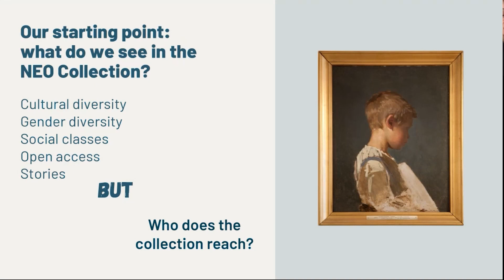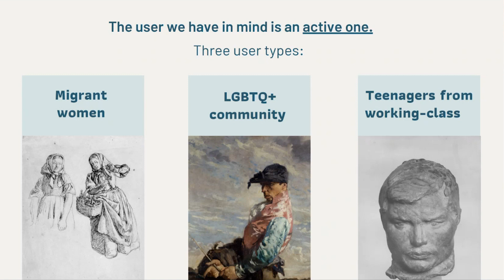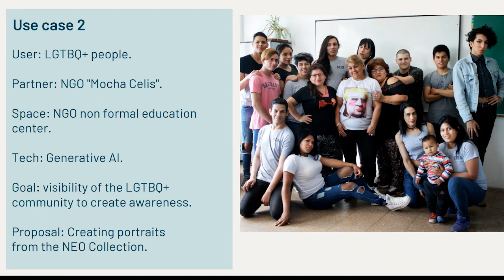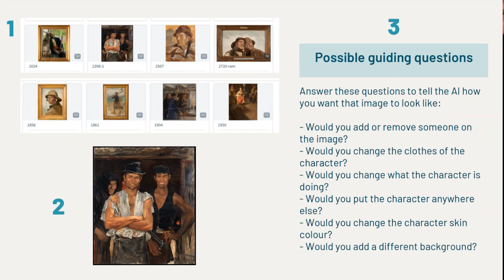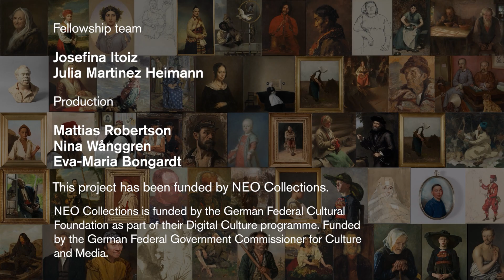NEO-Collections: Julia och Josefina från Argentina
Kan vi använda konst för att bemöta psykisk ohälsa? Eller kan vi finna ett digitalt hem i en konstsamling? Är det möjligt att visuellt berätta om en händelse genom porträtt som är svår att samtala om? Genom samarbetsprojektet NEO-Collections prövar vi nya arbetsmetoder och koncept för att öka kunskapen om hur digital kuratering och förmedling kan vidareutvecklas och delas mellan olika kulturinstitutioner. Som en del av projektet bjöd Nationalmuseum in tre internationella fellowship-grupper för att delta i ett digitalt stipendieprogram. Syftet var att de skulle hjälpa museet att upptäcka oväntade kopplingar mellan delar av museets historiska porträttsamling och livet i dagens samhälle. Programmet genomfördes mellan 18 april och 13 juni 2023. En av grupper kommer från Argentina. Se filmen för att ta del av deras idé.